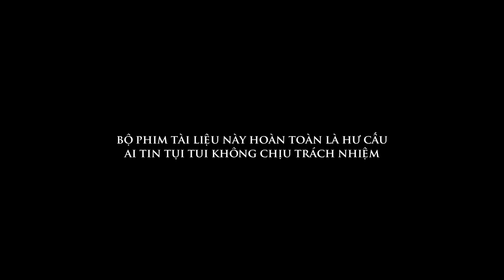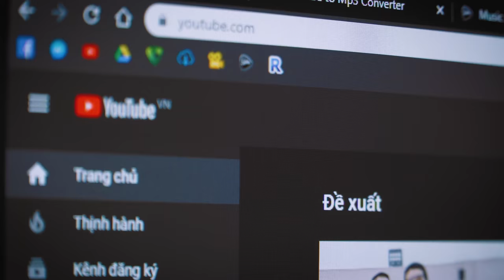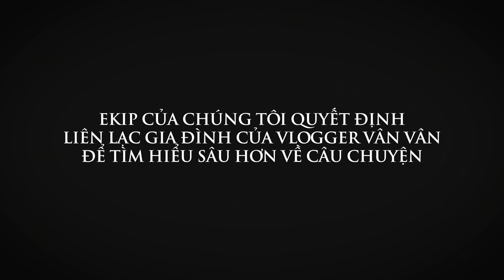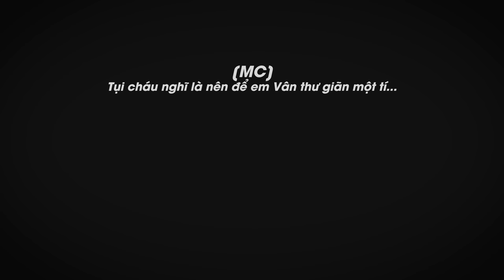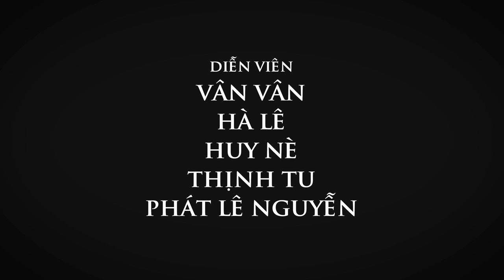[Short Documentary] HỘI CHỨNG VLOGGER | NTVP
Để trở thành một vlogger chính hiệu và tham gia vào hội nghiện camera của chúng tôi, đây sẽ là combo hoàn hảo cho các bạn:

NTVP: @_ntvp_
Hà Lê: @infamous.hale
Gà: @ga.lop6e
Lâm Thái: @lam.fred
Bảo: @f.t.n.w
Phát: @_dautrungcut
Vân Vân: @wesleyn313
Đen: @dl.50.91